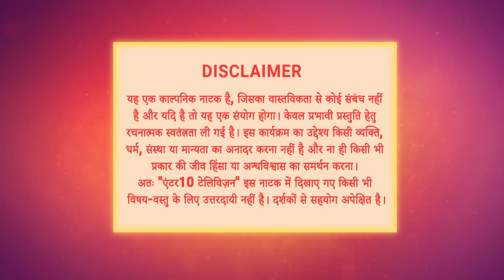Ishq Ki Dastaan - Naagmani Episode 36 - English Subtitles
The bond between Paro and Shankar strengthens. This situation greatly angers Jyoti and triggers a fit of jealousy.

Orijinal Name: Ishq Ki Dastaan - Naagmani
Genre: Romance, Supernatural, Fiction
Cast: Pavitra Punia, Nandini Maurya, Aditya Redij

অসল নাম: इश्क की दास्तां - नागमणि
शैलियां: नाटक, कल्पना
सितारे: पवित्रा पुनिया, नंदिनी मौर्य, आदित्य रेडिज